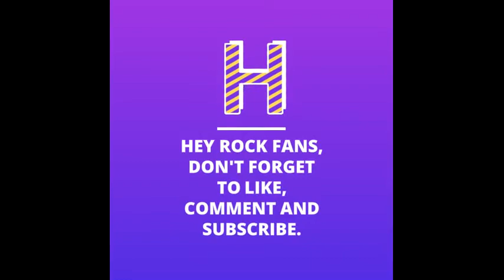MINECRAFT ADVENTURES #42: STORY MODE PART 1 (EPISODE 5)